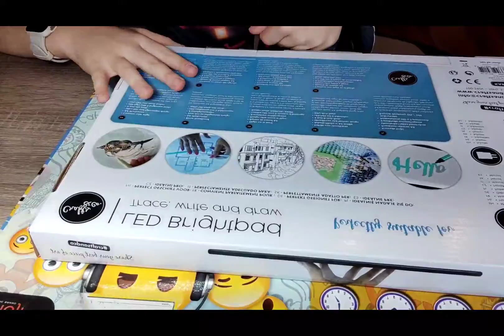Otwieram light pada (. ❛ ᴗ ❛.)